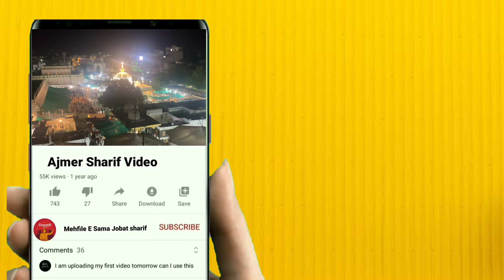Hamare Peer Ka Sara Garana Noor Wala Jobat Sharif urs 2016 Chadar Sharif Qawali Shajaudin Shole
JOBAT SHARIF CHADAR 2016nj